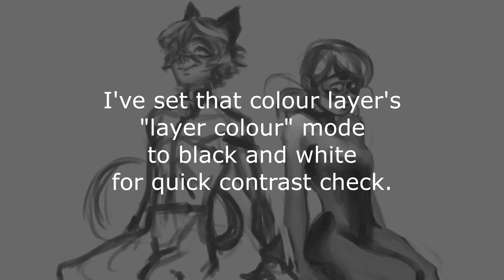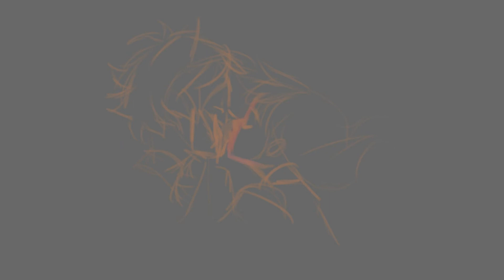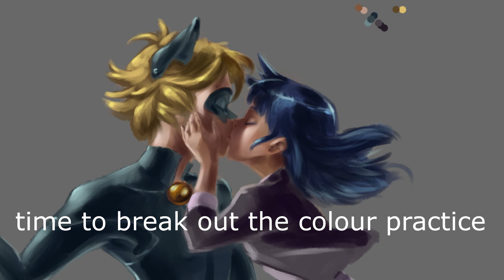Wading into Colour with Clip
so more of my ladybug sketches. Been doing black and white nearly all year, I think I got enough rendering practice down and it's time to move onto colours.
No audio here, sorry I don't think I got the capacity to talk this time.

None the less, I'm feeling up for this new stage of practice.